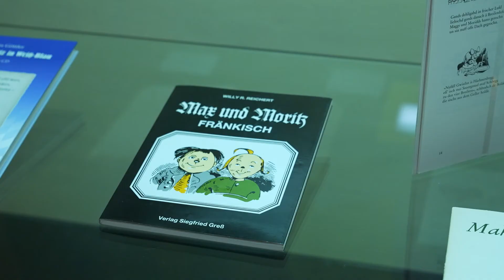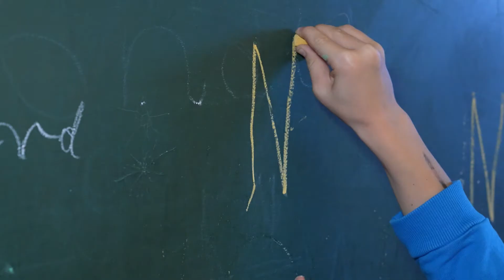Sonderausstellung Wilhelm Busch - von bösen Buben & braven Bürgern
Mit diesem Video, werfen wir einen Blick in unsere Sonderausstellung aus dem Sommer 2021. Von Mai 2021 bis Oktober 2021 war die Ausstellung mit dem Titel: „Wilhelm Busch – von bösen Buben & braven Bürgern“ in den Museen Schloß Voigtsberg zu sehen.